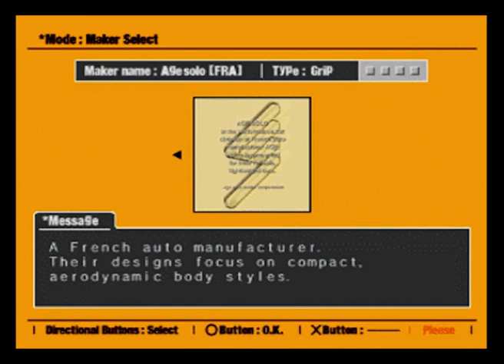On Your Way Eventually...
A VERY OLD vid i made it's about that time...
song: On Your Way (slowed) - Hiroshi Okubo